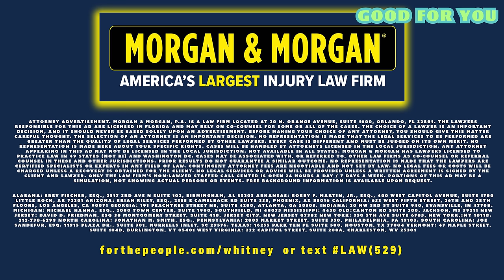Fahim Anwar & Whitney Trade Dark Hollywood Stories | Good For You Podcast | EP #236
Comedian Fahim Anwar (Dance Hour Podcast, House Money Full Special on YouTube) is Whitney's latest guest on the Good For You Podcast. Fahim joins us today to share his vast knowledge of dating advice, exchange dark Hollywood stories (including Diddy), the addiction to the Taboo and more.

00:00 I Need A Meal Anyways
09:45 I Don't Love Seeing This On A Dating Profile
19:42 See Me Live!
24:22 A Whitney Cummings Type
32:42 Four Dollar Signs First Dates
43:55 The Ambassador Of All Men
54:07 Addiction To Taboo
1:00:32 Diddy & Foul Play
1:08:24 Instagram Live
1:17:04 Adam Ray's Question

👕 THE GOOD FOR YOU MERCH » store.whitneycummings.com
✨ KEEP IN TOUCH WITH WHITNEY:
TIKTOK » realwhitneycummings

🐘DON’T RIDE ELEPHANTS! ❤